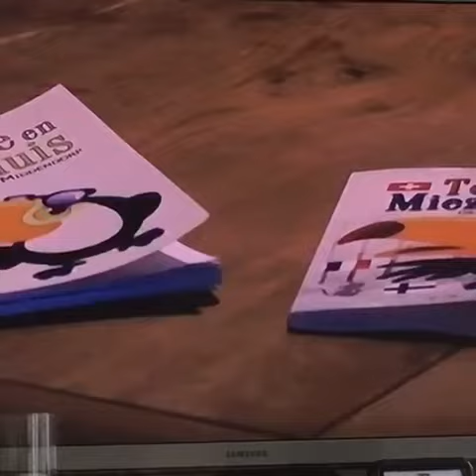Toekie en Miezemuis, op bezoek bij de schrijver Dennis van Middendorp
Opnames van Omroep Gelderland bij de schrijver van Toekie en Miezemuis, Dennis van Middendorp zie ook